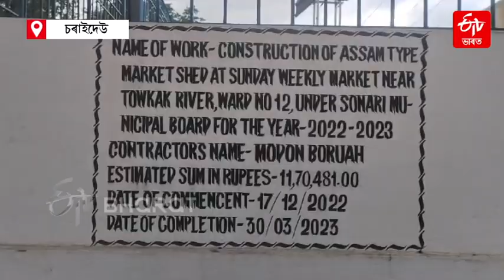Heavy storm causes severe damage : নিশাৰ প্ৰচণ্ড ধুমুহাত তচ-নচ লাখটকীয়া পেণ্ডেল | Assamese News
Heavy storm causes severe damage:নিশাৰ প্ৰচণ্ড ধুমুহাত তচ-নচ লাখটকীয়া পেণ্ডেল

দুৰ্গা পূজাৰ প্ৰাকক্ষণত চৰাইদেউ জিলাৰ সোণাৰিত নিশা আহিল প্ৰচণ্ড ধুমুহা-বৰষুণ । ধুমুহা-বৰষুণত বিধ্বস্ত হৈ পৰে বহু ঘৰ-দুৱাৰ, ৰাজহুৱা প্ৰতিষ্ঠানৰ লগতে গছ-গছনি । প্ৰচণ্ড ধুমুহাৰ ফলত বিচ্ছিন্ন হৈ পৰে বিদ্যুৎ সংযোগ ।